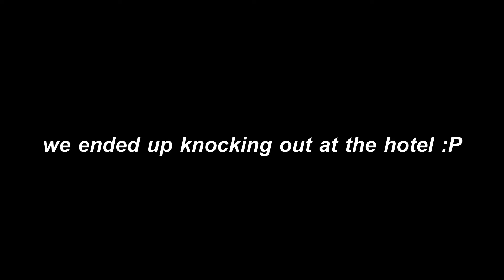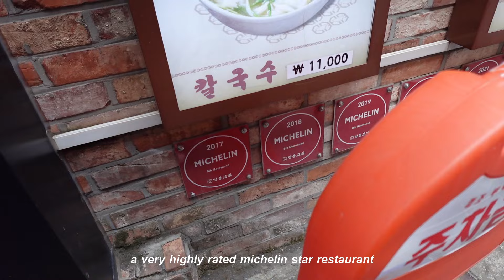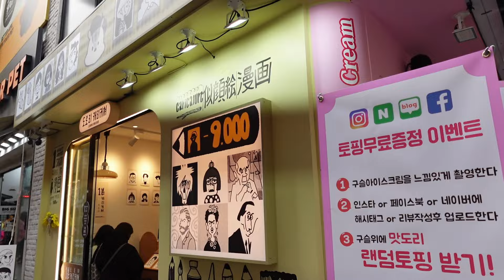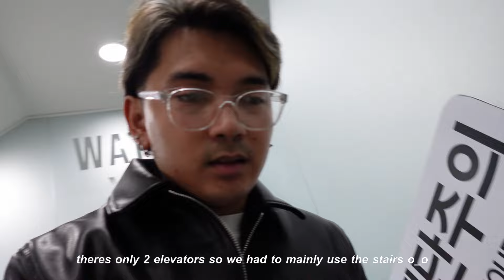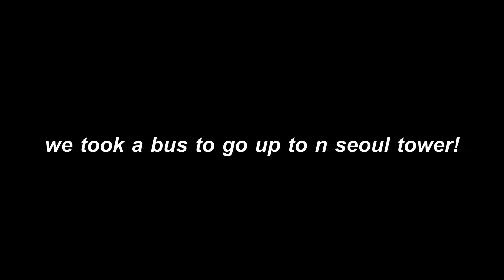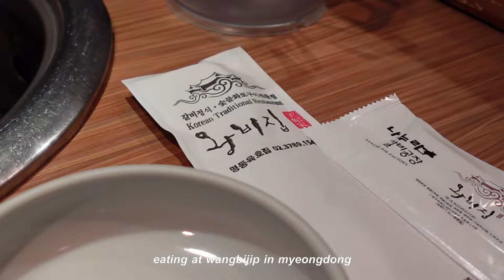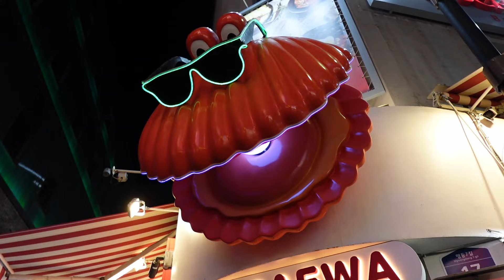first time in korea! (seoul vlog pt. 1) | landing in korea, n. seoul tower, eating in myeongdong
Hey everyone! I recently went on a quick trip to Seoul, Korea for the first time and I wanted to document it for you all on YouTube.